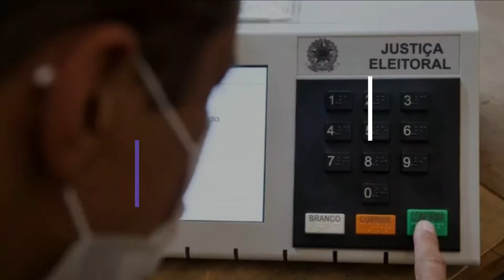Qual o melhor candidato ou candidata para os Institutos Federais?